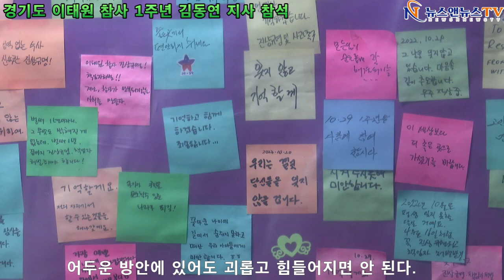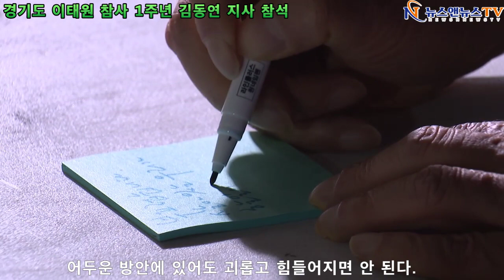이태원 참사 1주년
[양해용 기자]=경기도 이태원 참사 1주년 김동연 지사 참석